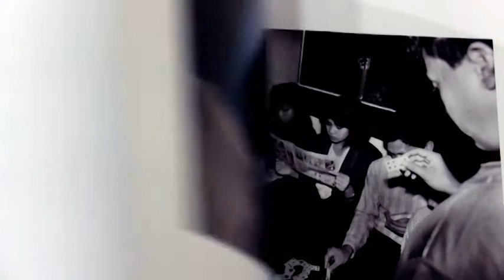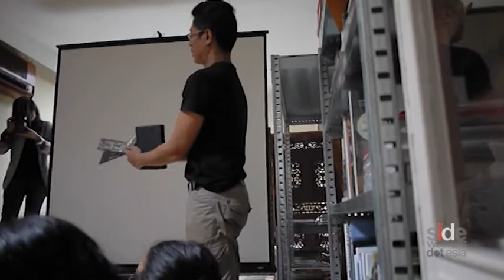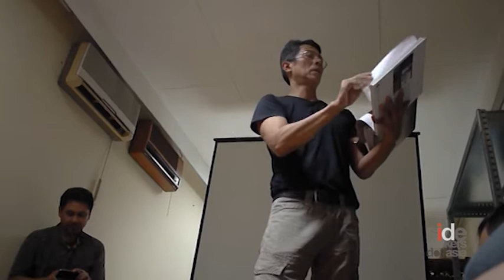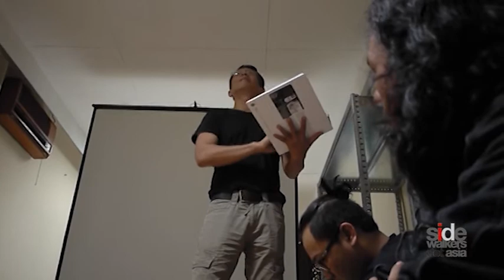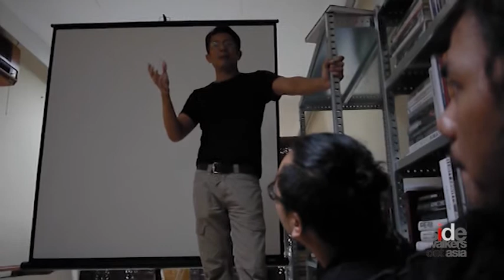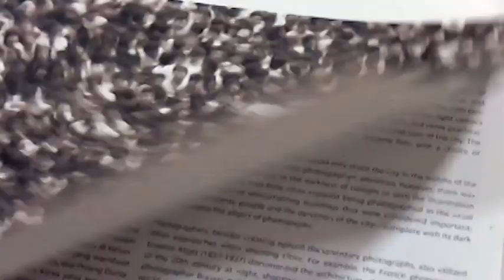Bedah Buku : Jakarta Estetika Banal, oleh Erik Prasetya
Dokumentasi
Acara bedah buku Jakarta Estetika Banal oleh Erik Prasetya
Lokasi : Visual Rehab, Kemang
Waktu : Januari 2012

Secara umum buku ini merupakan statement dari Erik Prasetya tentang kota Jakarta yang disajikan dalam media foto.

Sumber : dokumentasi pribadi admin

Dipersembahkan oleh SidewalkersAsia, Galeri Street Photography Indonesia

Ikuti kicauan twitter kami di: @SidewalkersAsia